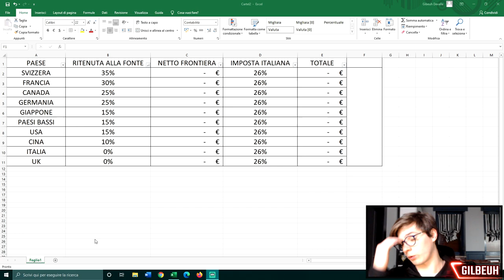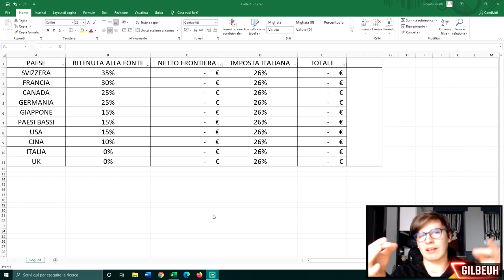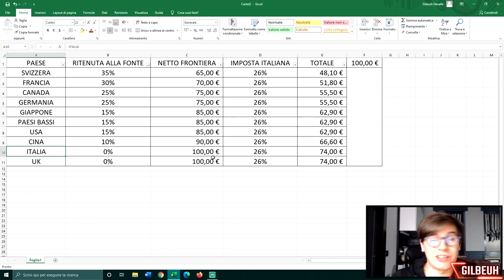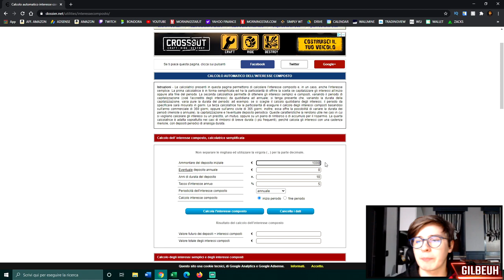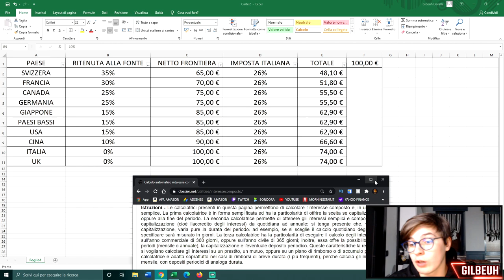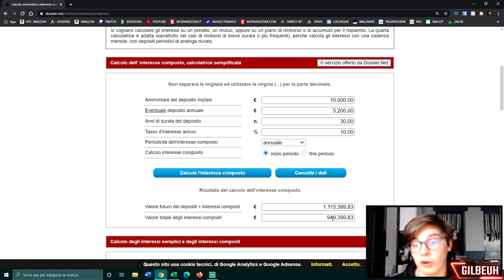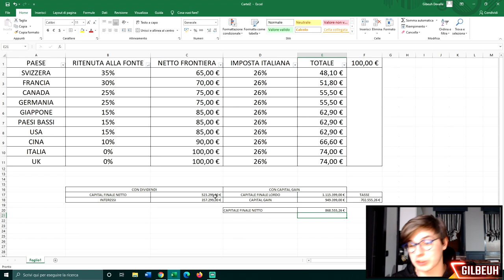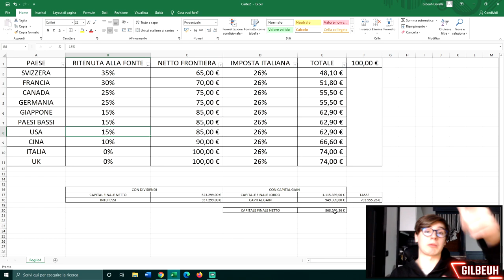La DOPPIA TASSAZIONE sui DIVIDENDI spiegata SEMPLICE 💰 !?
📌 INDICE:

00:00 - Introduzione